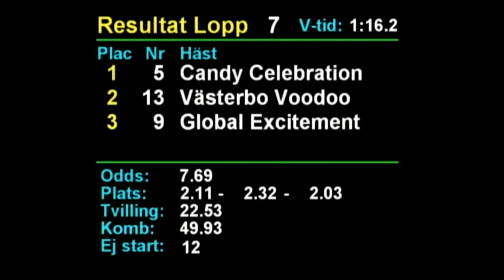2023 07 31 Rättvik lopp 7